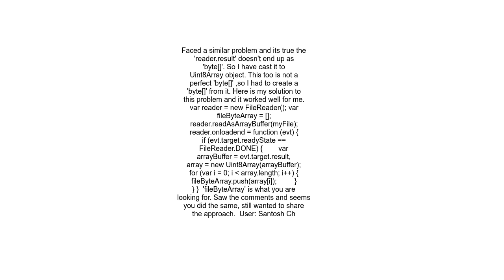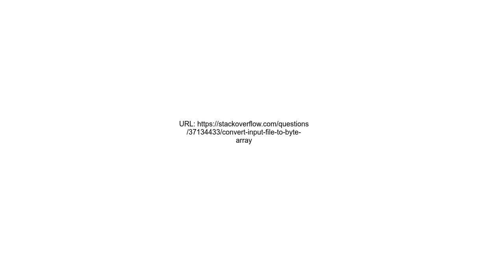Convert input=file to byte array